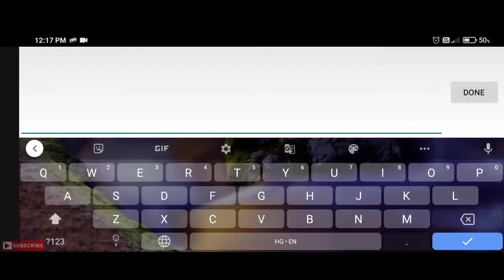Pokémon Stronger Cheats 2021 || Pokémon Stronger Master Ball Cheat Code!!!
✔Thanks-For-Watching✔.

☡Not-For-Read☡